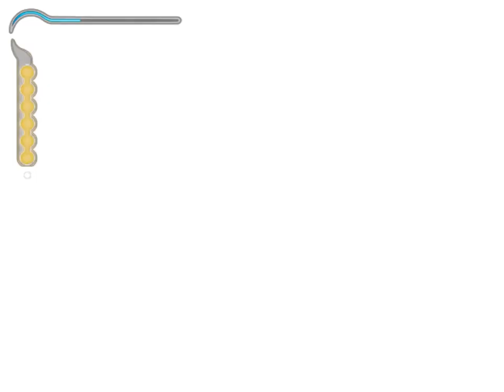Prince of Persia: The Sands of Time [LP] [German] Part 20 - Schwerster Kampf Ever | Let's Play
➤➤➤ Folge 7: Und ich sagte SMOD wäre schwer...

➤➤➤ Entwickler: Ubisoft
➤➤➤ Publisher : Ubisoft
➤➤➤ Genré      : Action-Adventure
Kommentiertes Gameplay von Trilophysis [2014]